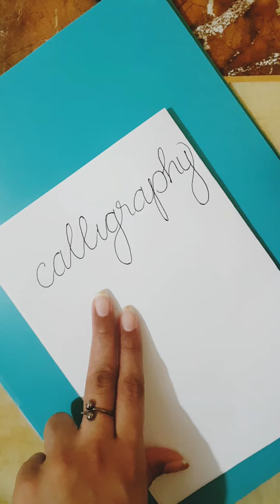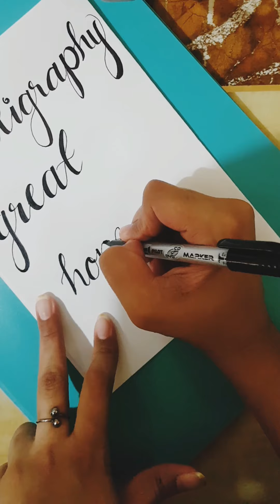Calligraphy | Fake calligraphy | Using pen | No brush pen or calligraphy pen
Hii everyone
Assalamu alaikum

Here is a video of lettering calligraphy without calligraphy pen or brush pens

Fake calligraphy using Ball pen , ink pen and Marker pen

SEE U SOON WITH ANOTHER VIDEO